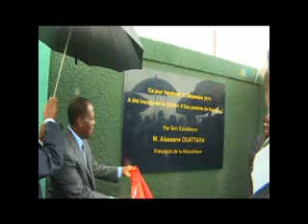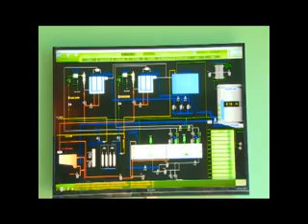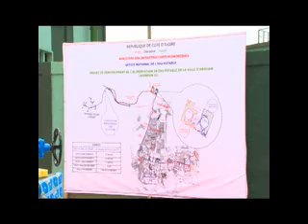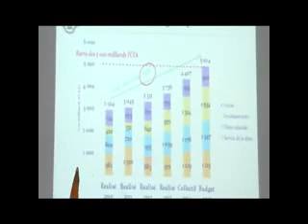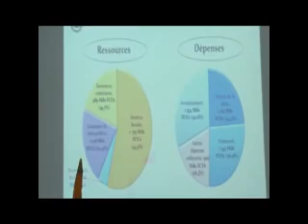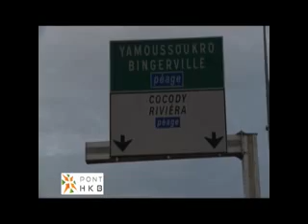Le 23 Heures de RTI 1 du 12 décembre 2014 avec Hamza Diaby